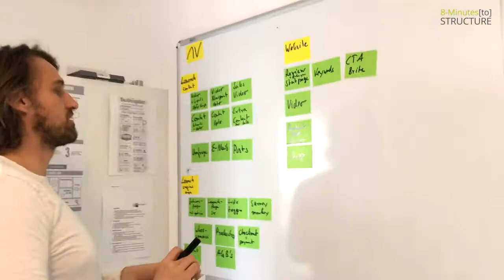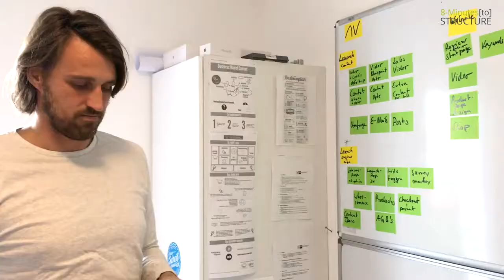Unboxing WORK PACK Stefan Selbstorganisation mit 8-Minutes-to-Structure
Gründer bzw. Teams von Startups haben alle Hände voll zu tun. Produkt(e) entwicklen, Businesspläne strukturieren, Pitch Deck bauen, Investoren ansprechen, Online-Marketing an den Start bringen und und und. Eine gute methodische Strukturierung gepaart mit einer agilen Art und Weise der Selbstorganisation bzw. Teamorganisation sind die Basis für den Erfolg. Methode erzwingt Erfolg. Um diese Basis jeden Tag zu haben hat sich Stefan, Startup-Gründer aus Tübingen, für das WORK PACK M von 8-Minutes-to-Structure entschieden und ein kleines Unboxingvideo für uns gedreht. Herzlichen Dank.